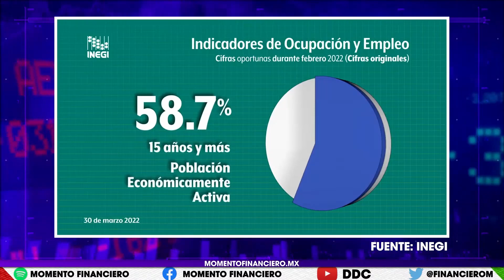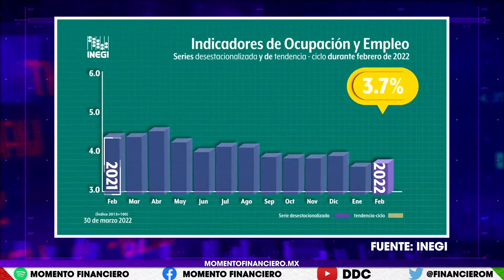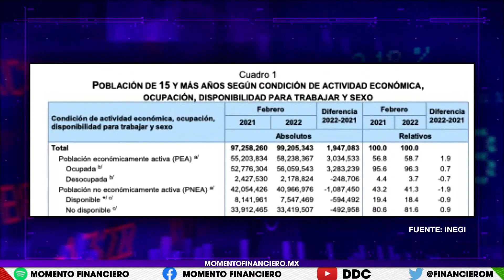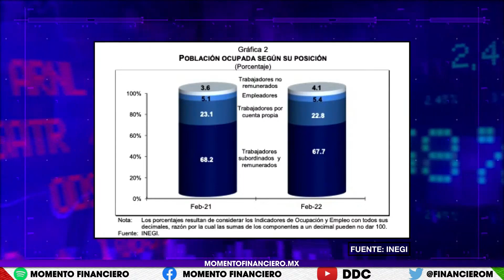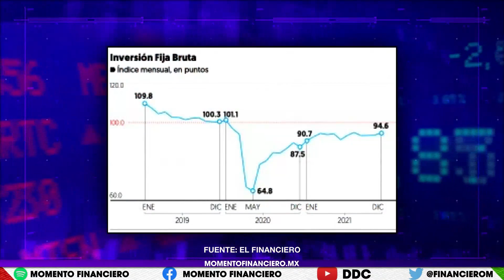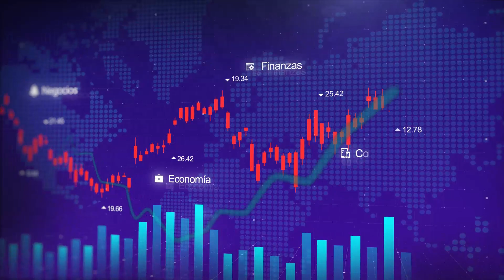Hay más mexicanos con empleo ¡PERO EN EL SECTOR INFORMAL!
INEGI dio a conocer los resultados de Ocupación y Empleo al mes de febrero de 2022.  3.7% DE DESEMPLEO Y 9.2% DE SUBOCUPACIÓN.
Hay recuperación… pero es EN EL MERCADO INFORMAL.